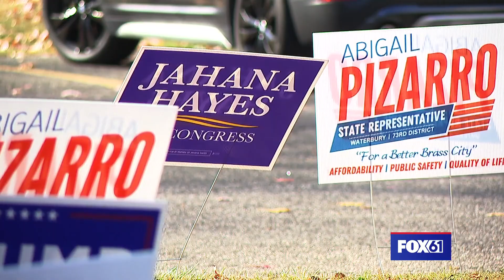Incumbent Rep. Jahana Hayes fights for 3rd term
Rep. Jahana Hayes is fighting for a third term in a race against Republican candidate George Logan.